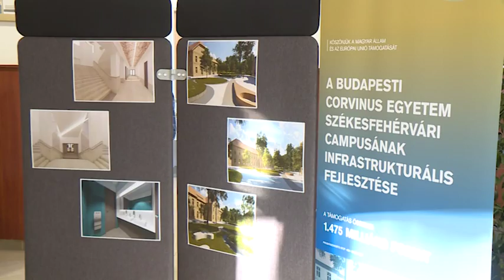181119 Esti Mérleg